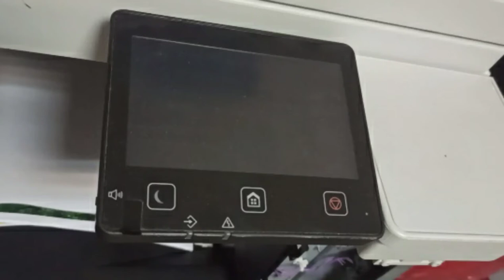Canon irc c3025i replace waste toner container? (Canon imageRunner) color c3025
Canon irc c3025i replace waste toner container